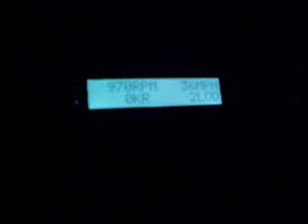1997 Buick LeSabre Acceleration ScanGauge II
Showing acceleration of the LeSabre via the Scangauge II I have equipped it with. This is actually part of a larger video diagnosing KR issues but I figured I'd post the acceleration part.